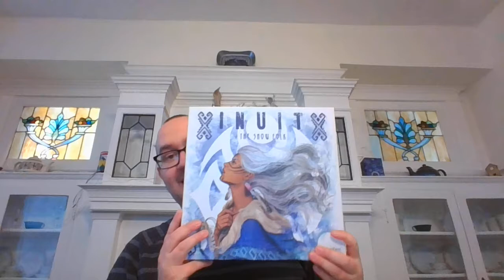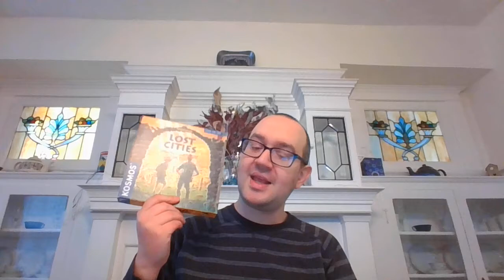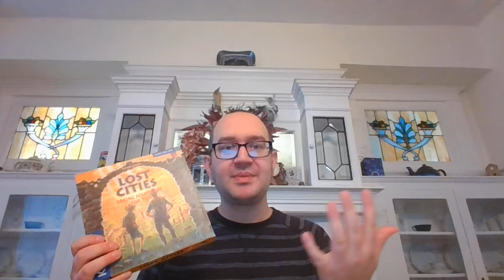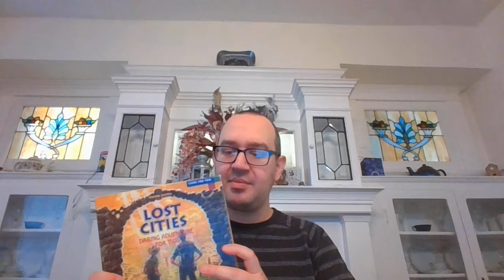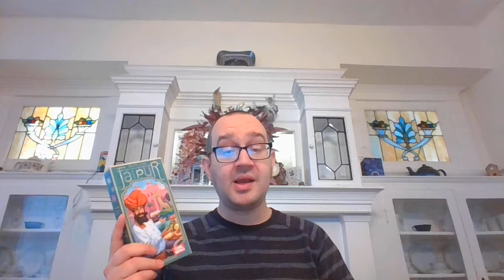Kyle Murphy's Top 100 Games: 70-61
I'm going through my top 100 games of all time! This video is 80-71.